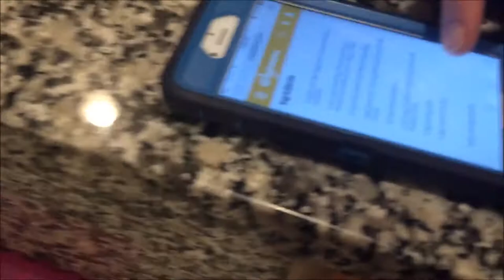HOUSE OF DESSERTS!!! ||vlogmas day 24|| Brooke Elaine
Scroll Down

2. You must have a google hangouts
3. You must have 2+ videos on your channel
4. Comment your goggle hangouts

If you see this comment:"COOKIES!!!"